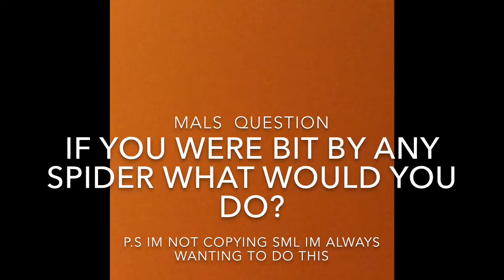MALS: The perfect voice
Luigi wants to sing in a the perfect voice competition will he win?